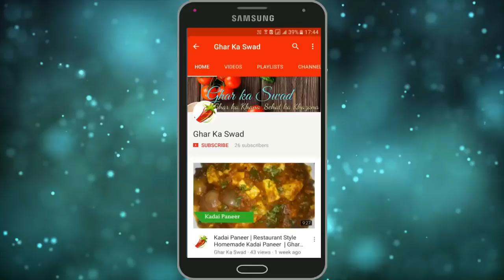ले जाना हो सफर में या हो बच्चों का टिफिन बनाएं चटपटा क्रिस्पी नाश्ता Aloo Puri Recipe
आज मैं आपके साथ सूजी आलू पूरी की रेसिपी शेयर करने जा रही हूँ |